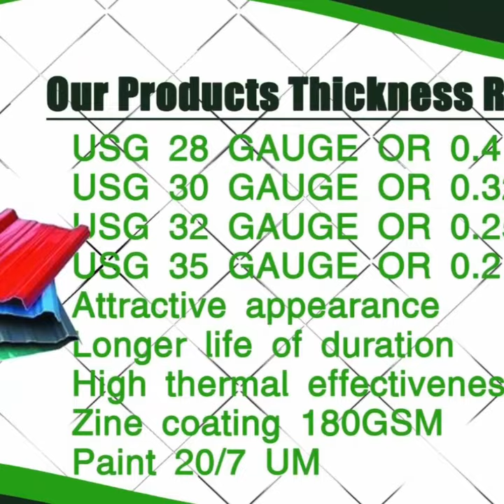Holeta Steel Factory